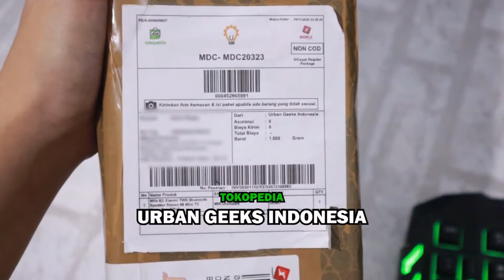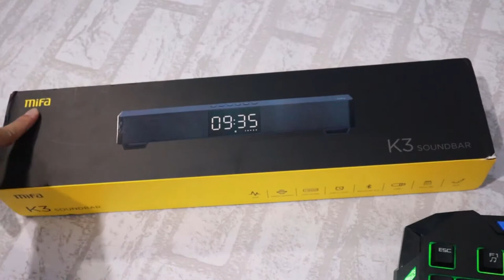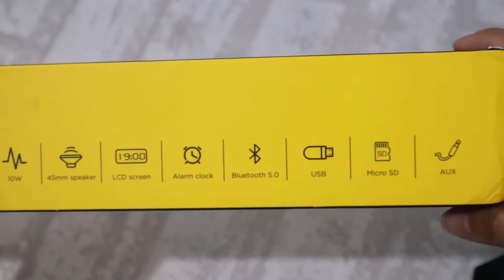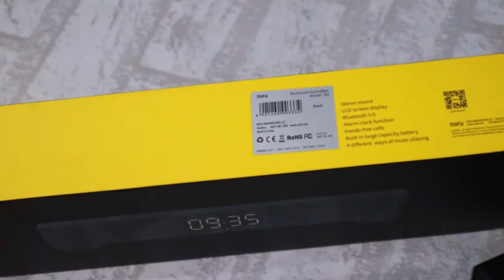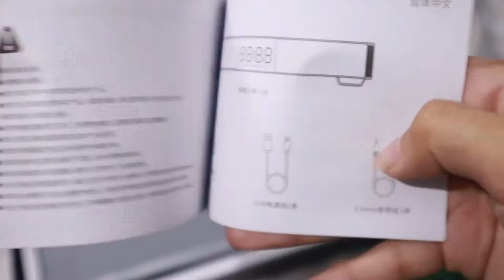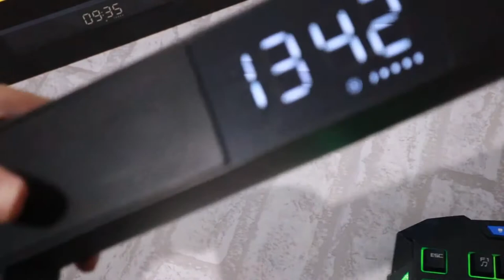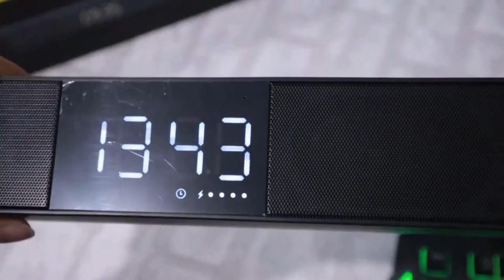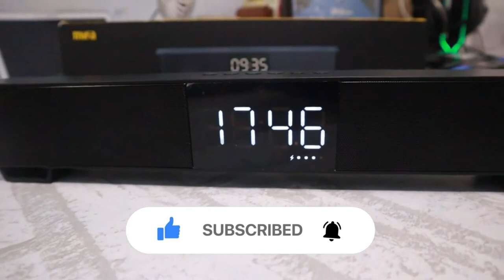UNBOXING MIFA K3 SOUNDBAR dari Aliexpress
🔔 Bell